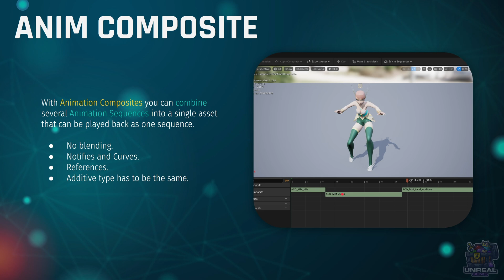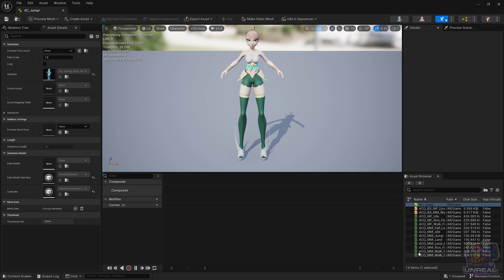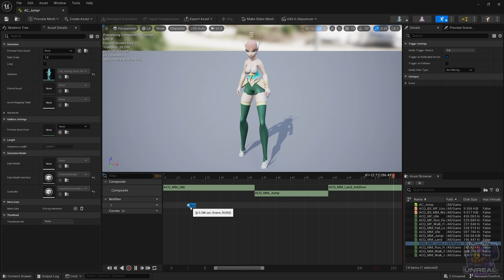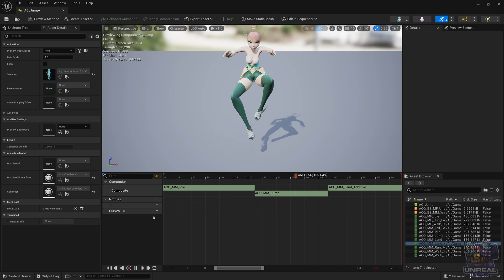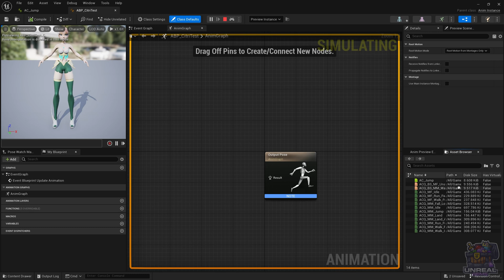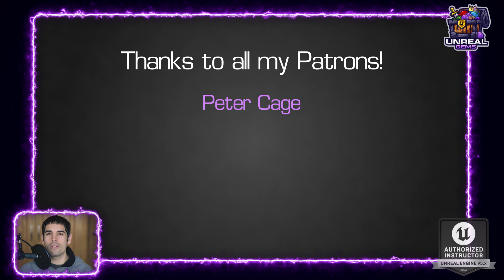🎬 Animation Composites in Unreal Engine 🎮 | Animation Techniques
Take your character animations to the next level with Animation Composites in Unreal Engine! In this in-depth tutorial, we'll explore compositing animations to create complex and cinematic character movements.

🚀 What You'll Learn:
✅ Understanding Animation Composites: Dive into the concept of Animation Composites and how they allow you to combine multiple animation sequences seamlessly.

This tutorial is designed for intermediate to advanced users who are familiar with Unreal Engine and basic animation concepts. Whether you're a game developer, animator, or cinematic enthusiast, this tutorial will expand your knowledge and take your animation skills to new heights.

🔧 Software Used:
In this tutorial, we'll exclusively use Unreal Engine 5, so make sure you have the latest version installed on your computer.

⏰ Time Stamps:
00:00 - Intro
00:22 - Overview
02:46 - Creation
03:25 - Editor
05:29 - Notifies
05:49 - Curves
06:10 - Usage
07:58 - Outro